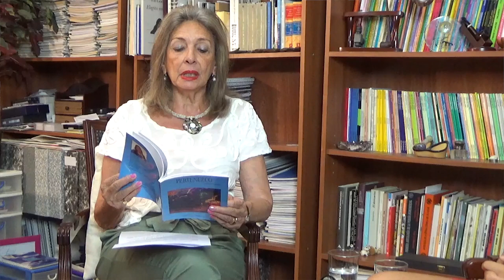32 LOS CUENTOS DE NORMA: EL TAJO EN LA GARGANTA